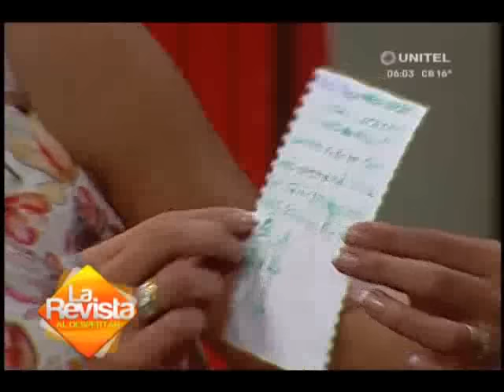Dos hermanas gemelas tienen como uno de sus sueños conocer a Anabel Angus